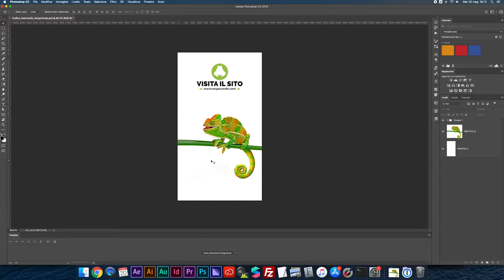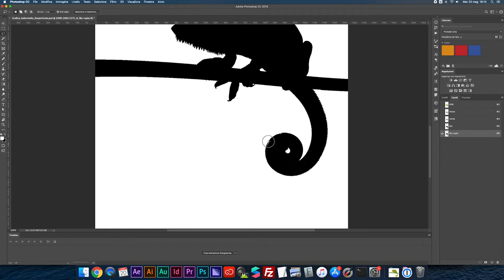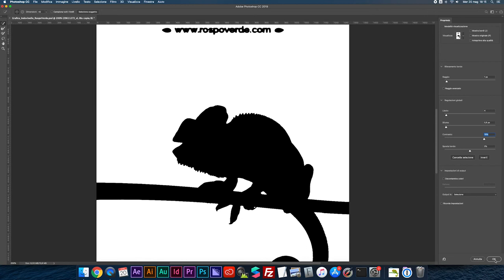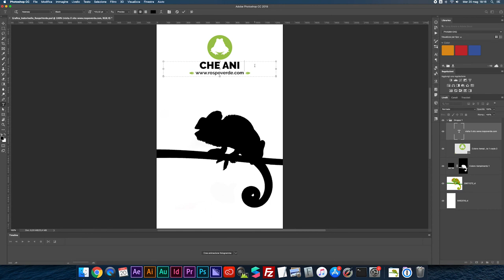Silhouette istantanea con Photoshop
Ecco come creare la silhouette di un oggetto su sfondo bianco, agendo sui canali di Photoshop.